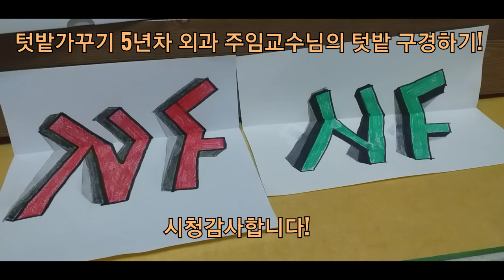외과의사의 아주 특별한 텃밭가꾸기! 일반인과 무엇이 다를까요?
치자나무와 커피나무,  가래나무와 호두나무, 토마토 곁순활용, 포도나무 가지로 포도나무 만들기! 혼자서도 잘 하시고 농부에게도 열심히 배우시네요.